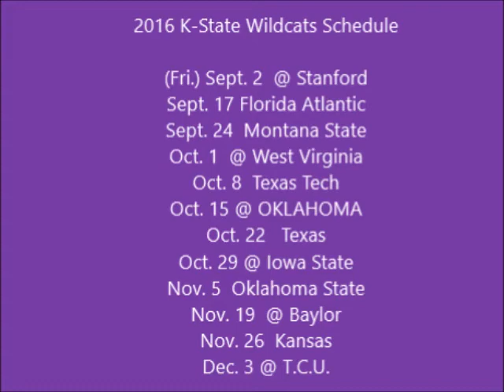2016 K-State Wildcats Football Preview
Time now to head to the Little Apple: Manhattan, KS for my 2016 College Football Preview of the Kansas State Wildcats, of the Big 12 Conference.  Can K-State head coach Bill Snyder, now entering his 25th season, rekindle the old flame of consistent winning, after a lackluster 6-7 2015 season?   Can K.S.U. be healthy at QB, and at Secondary this time?   Can DE Jordan Willis once again be a sack machine?